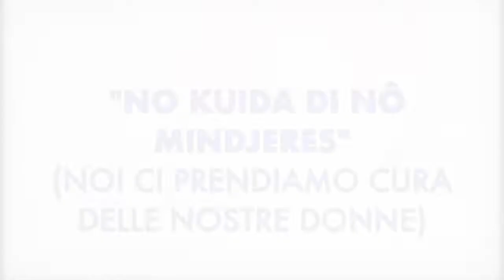No Kuida di Nô Mindjeres: il progetto Aifo per le donne della Guinea-Bissau:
Aifo, dal 1961, si impegna col vostro aiuto a garantire alle persone il diritto di vivere e guarire nella propria terra. In Guinea Bissau Aifo lavora ad un interessante progetto volto alla formazione e alla difesa dei diritti delle donne: "No Kuida di Nô Mindjeres".